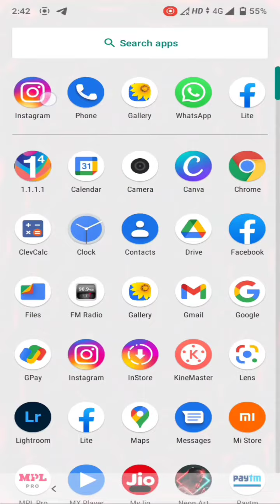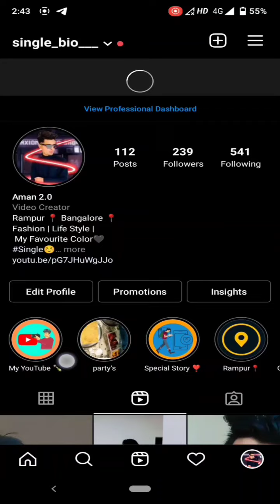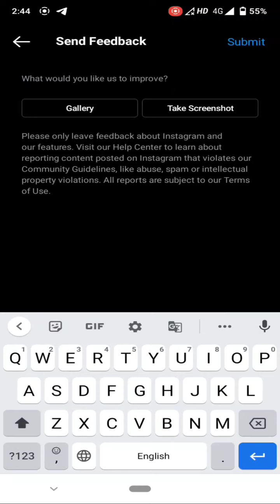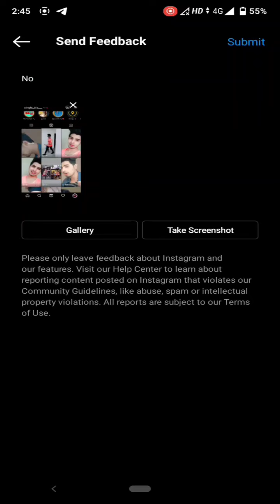Instagram Reels Par View's Kaise Laye | How To UnFreeze Reels Account | Fast Growth on Instagram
Search related :-
instagram account unfreeze
how to unfreeze instagram account
instagram reels account unfreeze
instagram reels account freeze
instagram account unfreeze kaise kare
instagram account unfreez kaise kare
instagram reels account unfreeze kaise kare
instagram freeze hai ya unfreeze kaise pata kare
instagram reels video unfreeze kaise kare
instagram reels account freeze hai ya nahi kaise pata kare
instagram account freeze problem solve